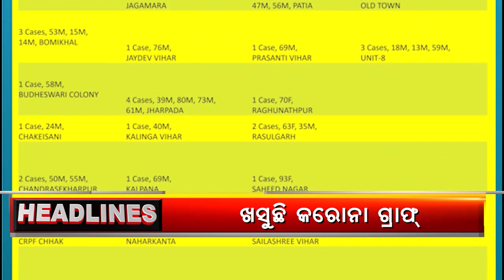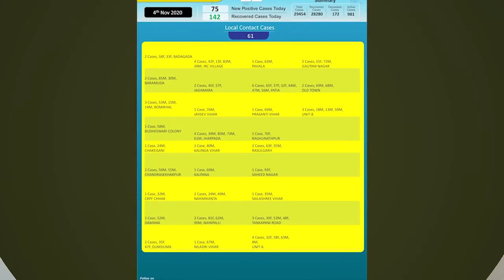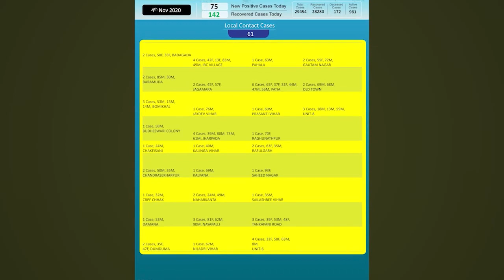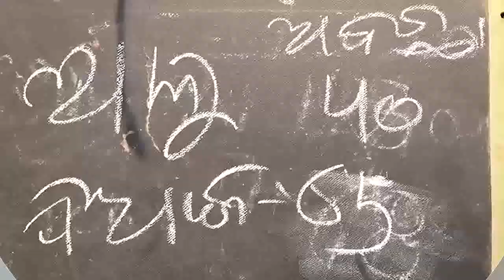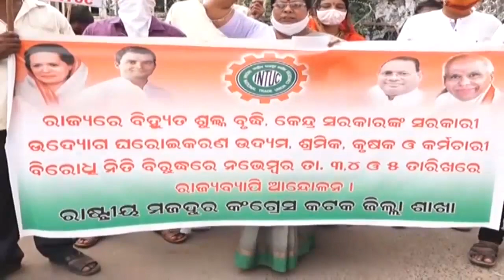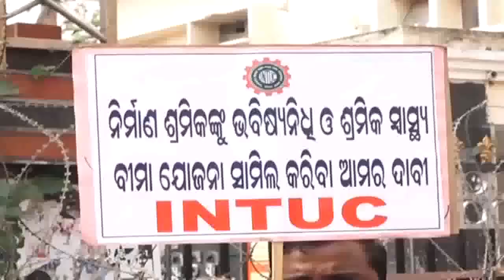Argus Update News 6Pm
ଗତ 24 ଘଣ୍ଟାରେ 75 ଜଣ କରୋନା ଆକ୍ରାନ୍ତ ଚିହ୍ନଟ. ଶୀତଦିନେ କରୋନା ଭୟ. ପିଆଜ ପରେ ଖାଉଟିଙ୍କ ଉପରେ ଆଳୁ ମାଡ଼. ରାଜଧାନୀରେ ମୋ ବସ୍ ସେବାକୁ ପୁରିଲା 2 ବର୍ଷ. ଆସୁଛି ଆଲୋକର ପର୍ବ ଦୀପାବଳି..